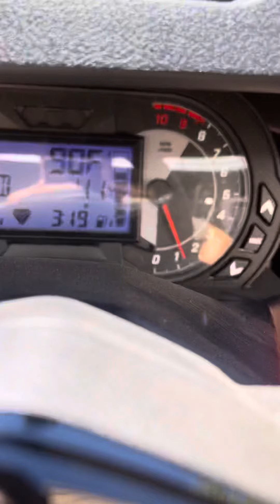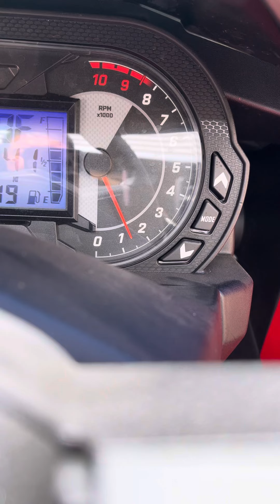1320 performance 2020+ slingshot race exhaust system